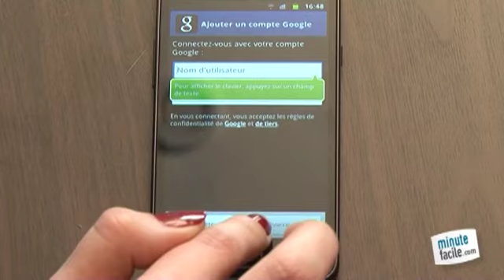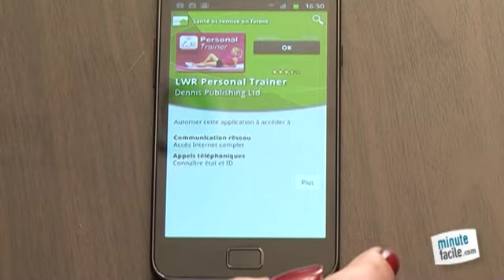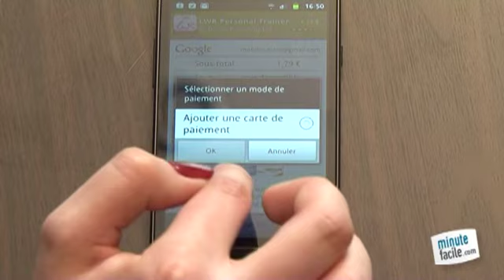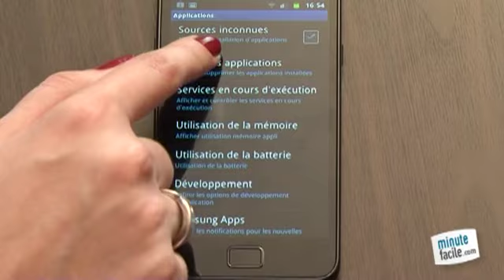Astuces pour télécharger des applications sur android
Comment installer des nouvelles applications sur un smartphone fonctionnant sous le système Android ? Suivez les étapes de la vidéo pour y parvenir.

Ariane Journois, responsable communication externe dans l'établissement « Mobiles-Actus » (Mobiles-actus.com), vous explique comment télécharger des applications sur Android.